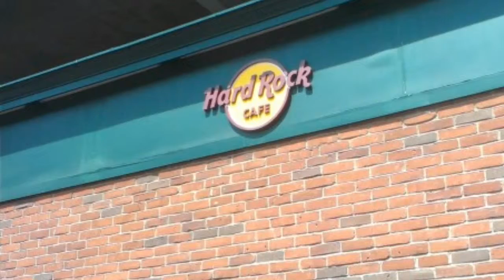Hard Rock Cafe Boston 2013